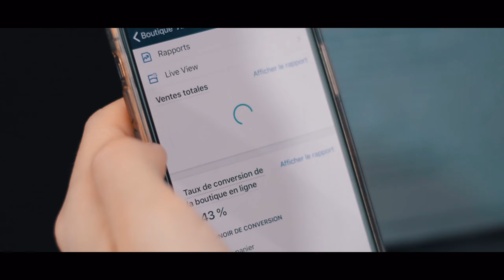10 choses à éviter si vous souhaitez vivre du eCommerce sur le long terme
👉 Formation offerte | Comment vivre du eCommerce

00:00 - Introduction
00:25 - Ne pas copier la concurrence
01:05 - Créer des visuels de qualité
02:18 - Ne pas passer trop de temps sur sa boutique
03:06 - Se concentrer sur le marketing
04:08 - Les produits d'appel et complémentaires
05:19 - Maîtriser la qualité de ses produits
06:02 - Fournir un SAV professionnel
07:19 - Utiliser le multi-vecteur de trafic
08:42 - Penser long terme
10:17 - Être patient
11:58 - Conclusion